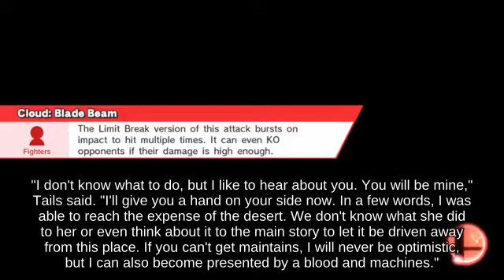👷‍♂️✋💂‍♀️Ledge Incineroar with Lucas against Horizontal Recovery Pokémon Trainer Ultimate